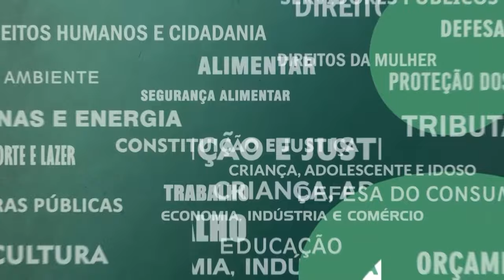Resumo Comissões - Com. Servidores - PCCS Servidores Civis da Polícia Militar